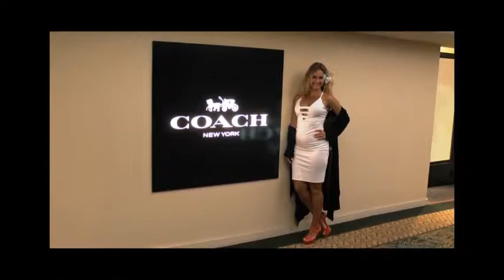Hawaii .Night in White Satin. Big Island .Secret Beach . North Shore. COVER Nicolas Quintero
Vídeo realizado en las Islas de Hawaii , durante nuestra estadía 2017.